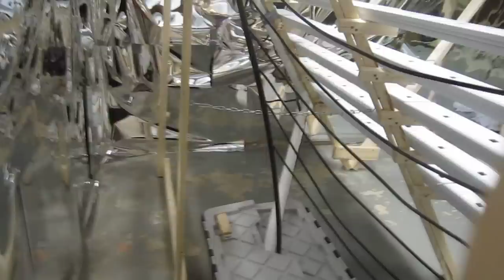NFT Hydroponic System by The Lettuce People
Want to try hydroponics? Get our free guide to growing lettuce (or other plants) in a bottle!

This is my verticle hydroponic system built to grow lettuce for restaurant and farmers market sales. It uses Crop King NFT (nutrient film technique) channels spaced horizontally on an A-frame to provide optimum water, oxygen, and nutrients to the roots of each plant. The plants seem to be doing very well with 2 400 watt metal halide grow lights. The current setup can grow 270 perfect heads of lettuce a month.